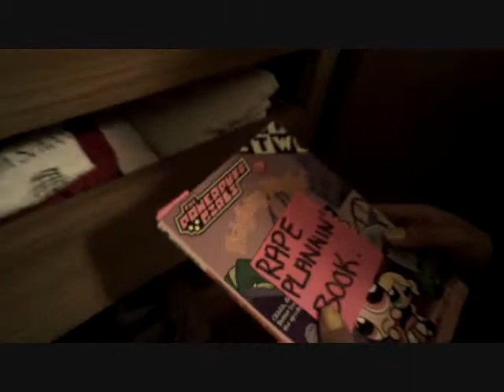The Lovely Bones BLOOPERS!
um lolol. yeaaaa, we fool around too much -___-